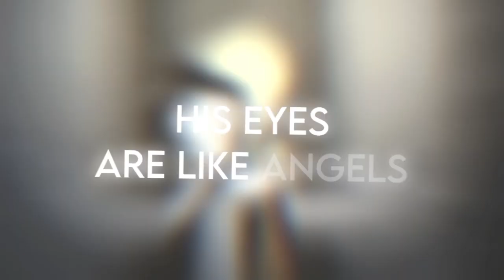[ Lazy loop ] Day 5 | Smooth operator | Karl edit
Day 5 - a song before the 90s

I started having massive headache while making this so I had to do it later then usual. at least it wasn't as late as yesterday for fucks sake.

am really trying to go Multi-fandom in this challenge because it's a bit boring to go with the same fandoms over and over.

fuck it. tomorrow I might edit Wally from welcome home even because why the fuck not!

so yeah. I don't have alot to say. except for this.

if your in my timezone, GO TO FUCKING SLEEP IT'S 1AM IN 30 MINUTES (Am a hypocrite don't worry)

if not. I hope your having a good day